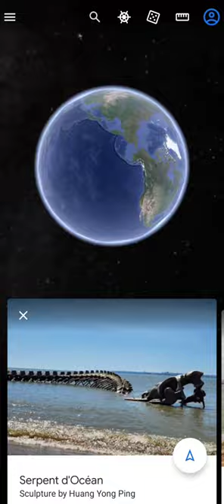Snake Skeleton In Google Earth | Biggest Snake Found On Google Map | Serpent d' Océan